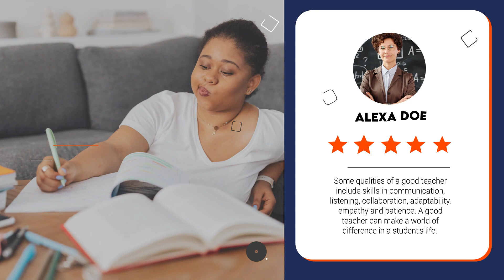Education Slideshow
Education Slideshow is a modern design template about learning and education. Fully customizable colors and text works with any font. The template is easy to use, carefully grouped, named and organized. Just use this creative template to create videos about your college, school, university, educational programs and more.

Project features:
* Modern slideshow template
* Full-color controls